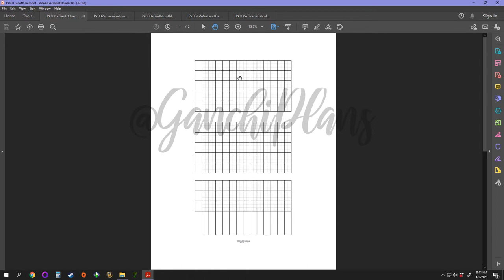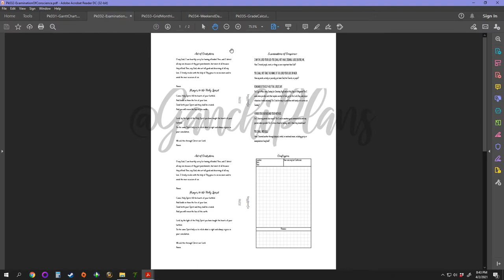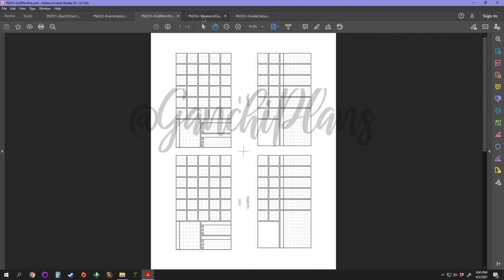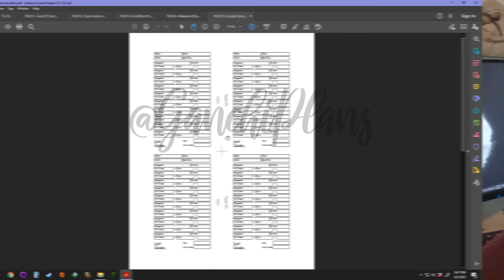March 2021 New Releases | Ganchi Plans Printables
We launched 5 new inserts in March 2021:

00:00 Introduction
00:39 031 - Gantt Chart
01:57 032 - Examination of Conscience and Confession Prep
03:44 033 - Grid Monthly
05:30 034 - Weekend "Daily"
07:04 035 - Grade Calculator